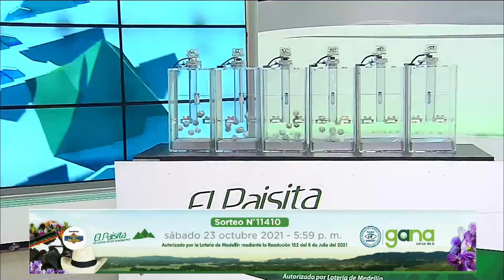Resultados del Chance EL PAISITA 2 del sábado 23 de octubre de 2021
Hola buenas noches, te presentamos los resultados de las loterías y chances en Colombia, vamos con el Resultados del Chance El Paisita 2 del sábado 23 de octubre de 2021.